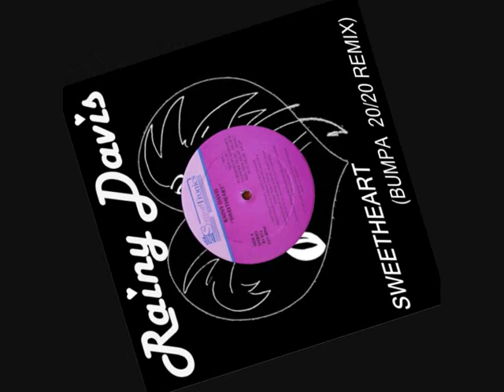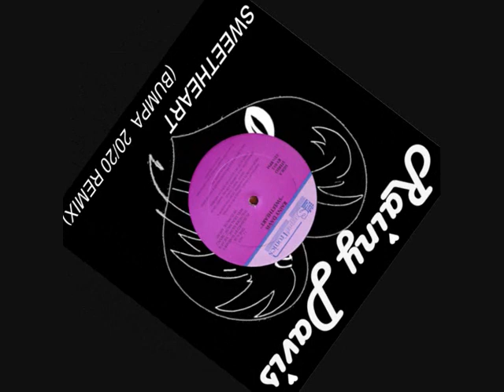Rainy Davis - Sweetheart (Bumpa 20/20 Remix)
Garage 2 step. This song was written by Denise Lorraine Davis & Pete Warner and recorded back in 1987, very underrated track in the U.K. but big in the underground clubs back then. first released on Supertonic records  and then snapped up by Columbia records who own all rights.
I wanted to remix this track but still give it a little old school flavour so i choose the 2step genre of the late 1990s Also contains a sample from DJ Pied Piper & The Masters of Ceremonies - Do You Really Like It? owned by EMI